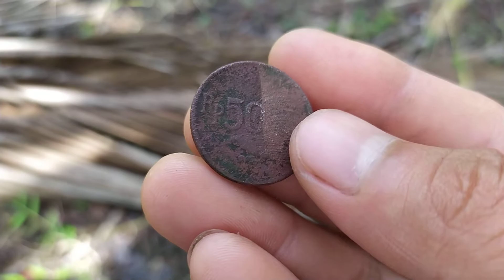koin uang kuno 50 cendra wasi 1971 asli koin kuno paling dicari